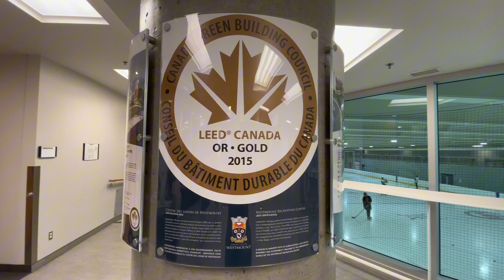🇨🇦ЛУЧШЕЕ ВРЕМЯ ПЛАВАТЬ👒ЧАЙКИ МОНРЕАЛЯ 🩱COOLING IN THE POOL